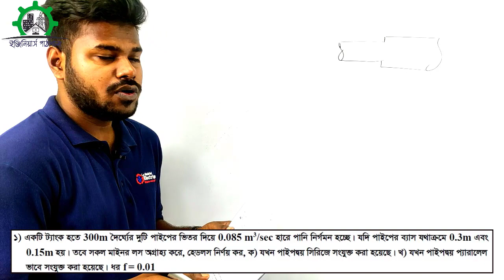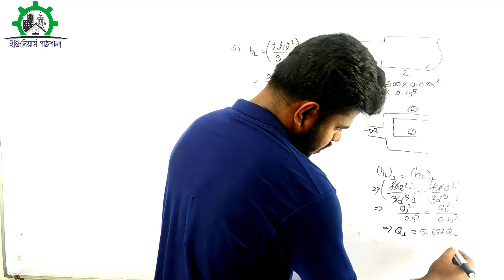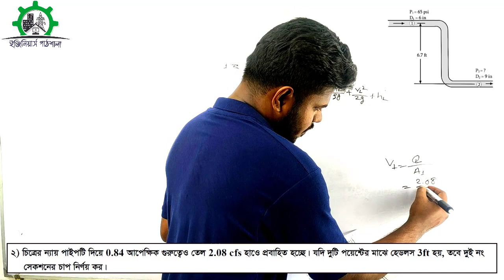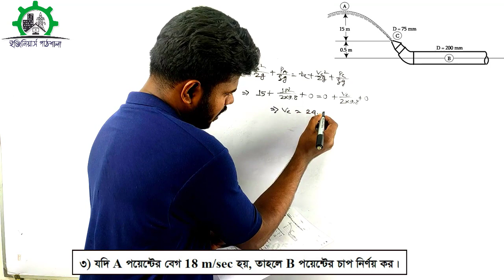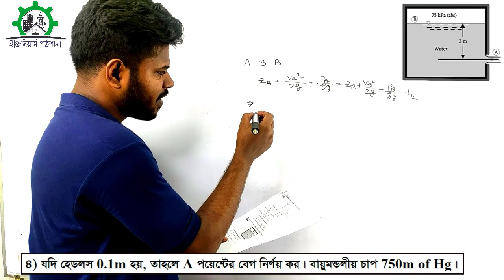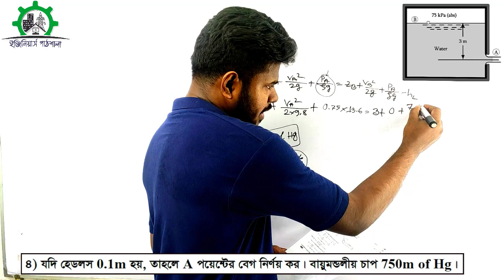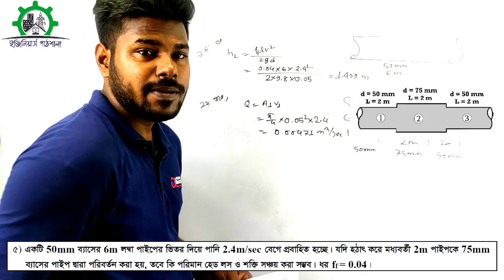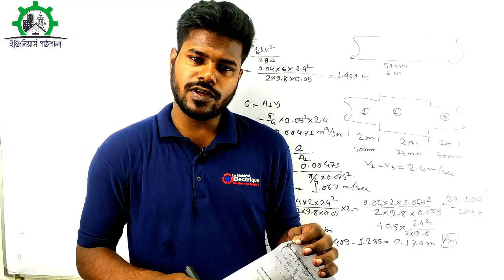০৬) হাইড্রোলিক্স | বার্নোলীর সমীকরণ ও হেডলস | পর্ব ০২ | DUET Admission & Job Preparation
ভিডিও টি ডুয়েট এডমিশন ও জব প্রিপারেশনে থাকা শিক্ষার্থীদের উদ্দেশ্যে করা। আশা করি বিষয়গুলি সহজ ভাবে উপস্থাপন করতে পেরেছি।
ভিডিও দেখে ভালো লাগলে অবশ্যই কমেন্টে জানাবেন এতে আমি অনেক অনুপ্রাণিত হব।
কোনো ভুল ত্রুটি থাকলে অগ্রিম ক্ষমা চেয়ে নিচ্ছি। অবশ্যই ভুল চোখে পড়লে কমেন্টে জানিয়ে দিবেন।
আপনার কাছে ভিডিও এর বিনিময়ে শুধু একটি জিনিসই চাইবো। ভালো লাগলে অবশ্যই শেয়ার করবেন

And also Check out facebook page and Group
Facebook.com/Engineerspathsala

Facebook.com/Groups/Engineerspathsala